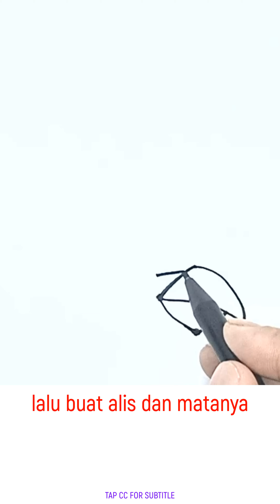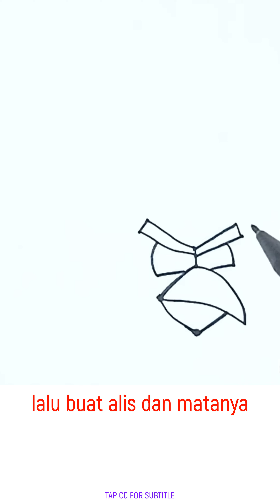Cara Menggambar Angry Bird Merah / How To Draw Angry Bird Red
di channel ini saya membuat gambar atau cara menggambar karakter kartun, yang lucu dan imut, juga keren, ikuti video cara menggamabrnya, dan adik adik / teman teman bisa mengirimkan hasil gambar ke channel ini dan akan kita tampilkan di akhir video.